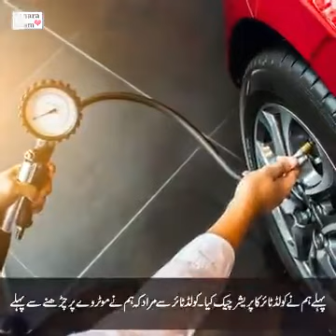episode 171the air pressure in tyres during a journey must be only 25_29p.s.i.only for two hours .